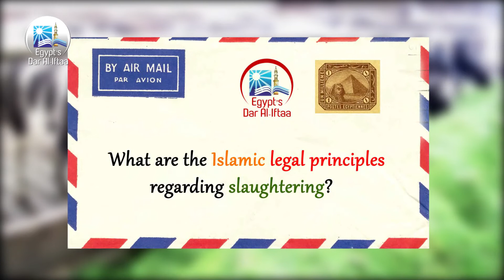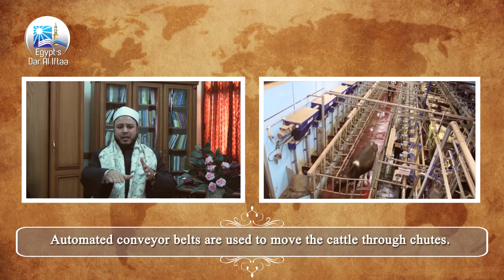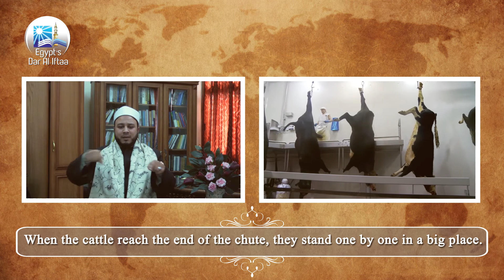Halal Food: What is the appropriate manner of legal slaughtering? Part 1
What is the appropriate manner of legal slaughtering? When does the meat become halal for human consumption?